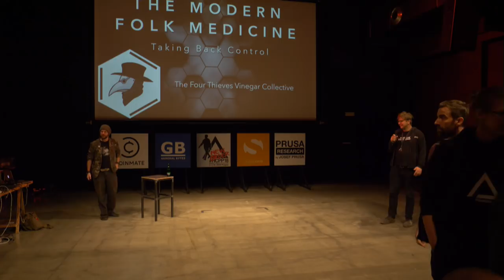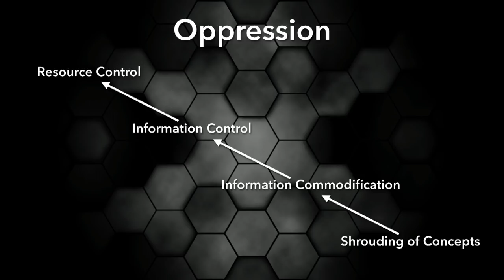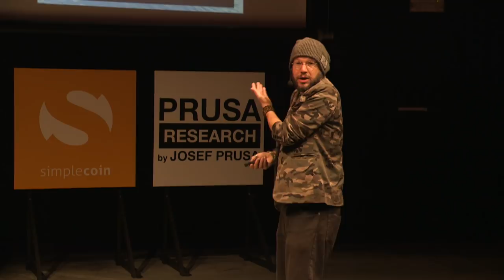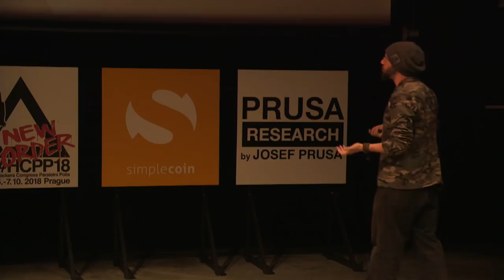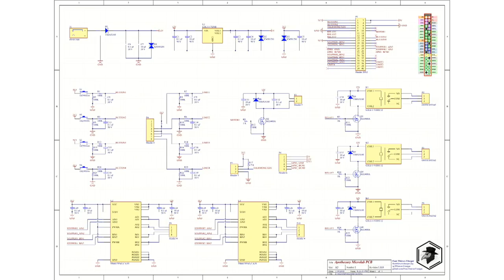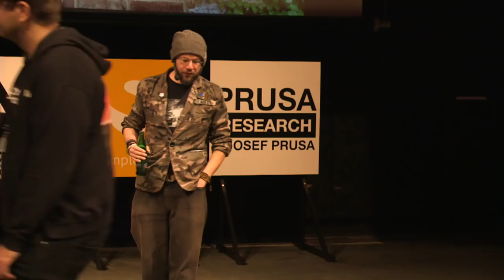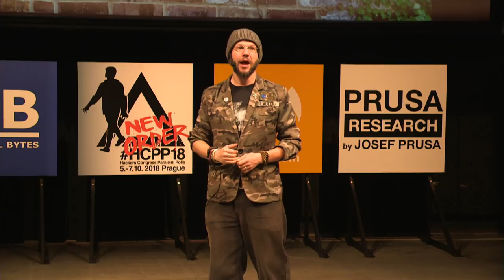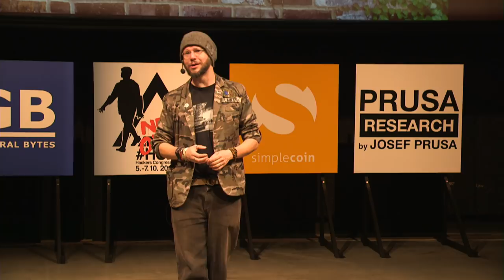Studio1: HOW TO TORRENT A PHARMACEUTICAL DRUG; FINE SHARING SAVES LIVES - Michael Laufer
wo years ago, the Four Thieves Vinegar Collective became public after almost a decade of working underground, and debuted the first generation of the Apothecary Microlab, the open-source automated chemical reactor designed to synthesize the active ingredients of pharmaceutical drugs. Since then, the reactor has developed, and we have worked on more complicated syntheses, and hacking medical hardware. Most notably, we released plans for a DIY version of the EpiPen anyone can make for $30US, and can reload for $3US. Come see the new releases we have planned and the new beta unit. Learn how to make medicine from poison, how to use the shrouding of information about medicine to make custom-tailored treatment programs for rare diseases, and how to use public data to find new, more efficient synthesis pathways for drugs. Hack your health. We can torrent medicine. File sharing saves lives.